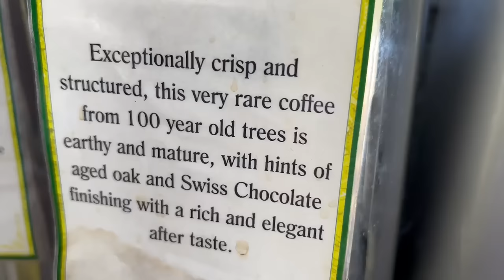My first time snorkeling / Trip to the Big Island (Part4)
This was my first time snorkeling! It was very fun! We borrowed a waterproof camera and filmed some of the fish. I hope you will enjoy watching this video!